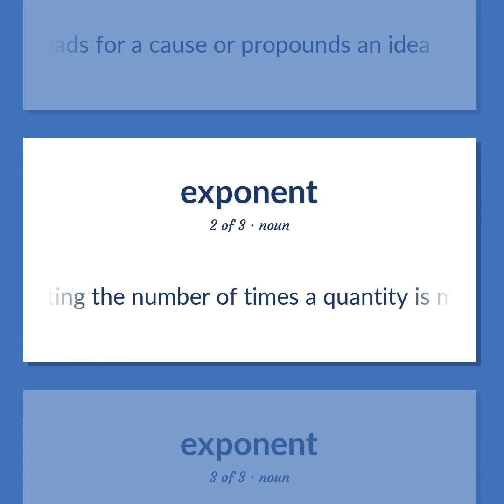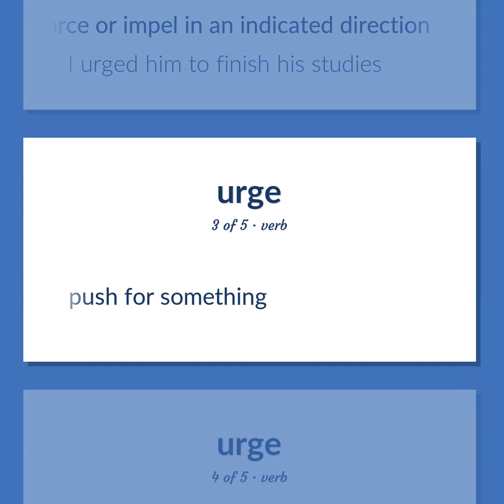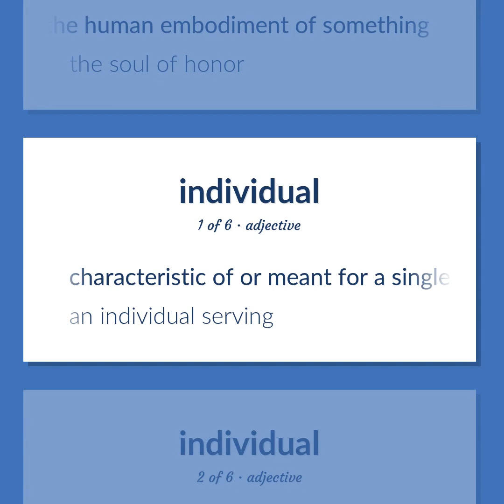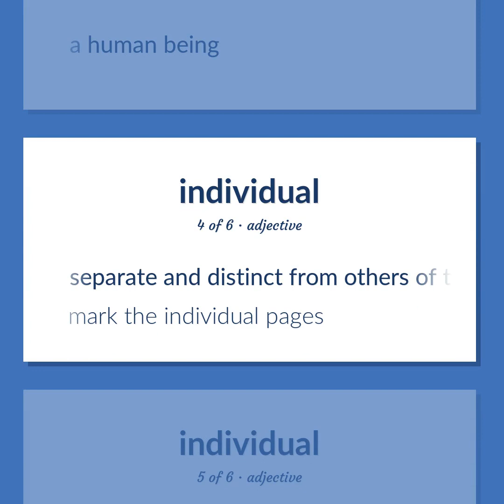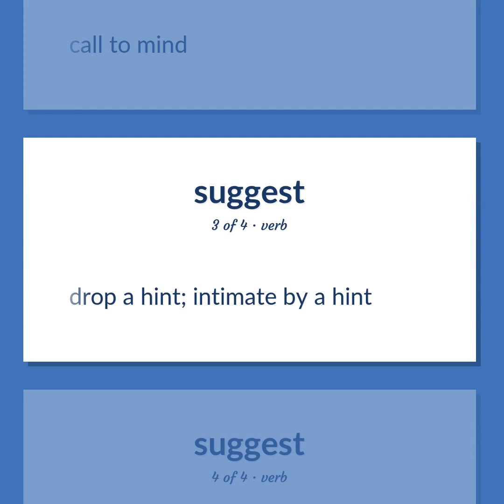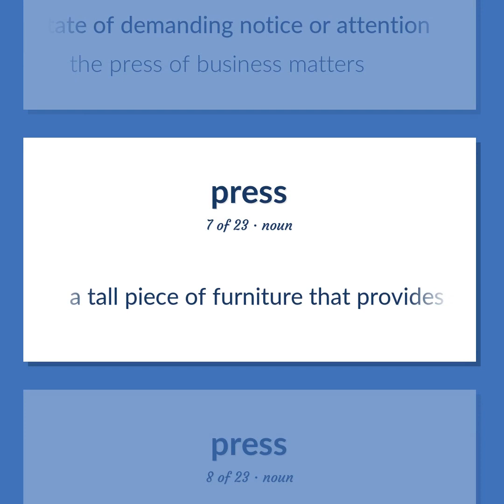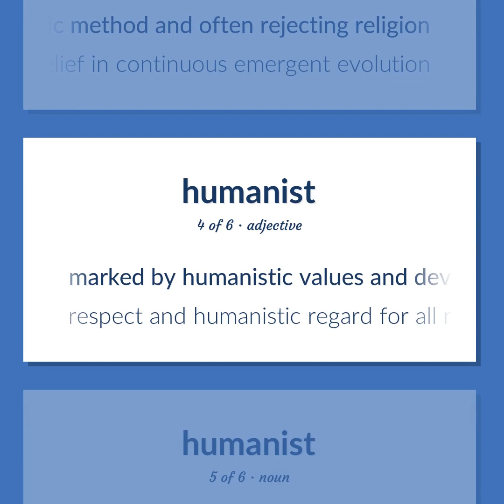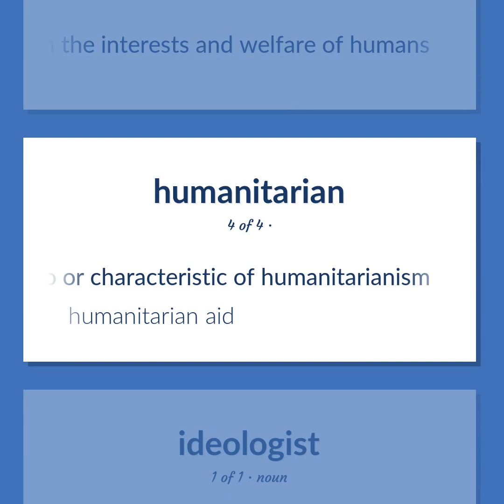Advocate - 107 English Vocabulary Flashcards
ADVOCATE meaning. Following our free educational materials, you learn English in a great way with ease and efficiency.